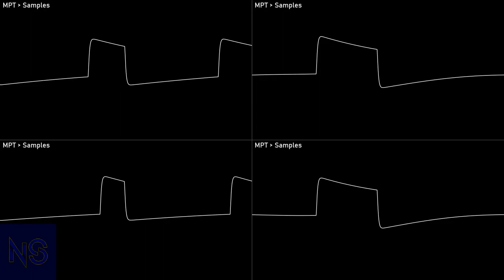[Original] Effects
just a test for filters in ompt, sounds like crap

Author: Samplr (Me)
Of:
Year: 2022
Program:...
Played with: Samples + OpenMPT Filter
Source type: ModPlug Tracker project - mptm
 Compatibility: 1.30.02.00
Render:
 Audio:
  OpenMPT: Export
  Corrscope: Osci view export
  VideoPad: Edited video export
Audio edits:
  Audacity: Stabbed waves; Increased volume

NoteScopes